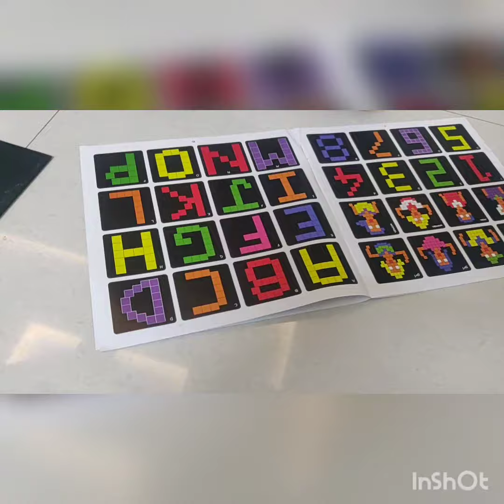Magnetic Building blocks for learning ABC's | Kids ABC's learning | Kids talent | Himanshu vlogger